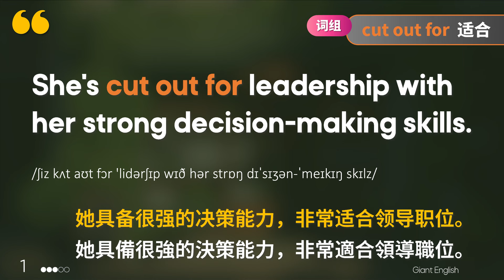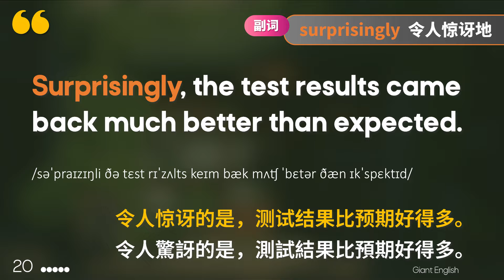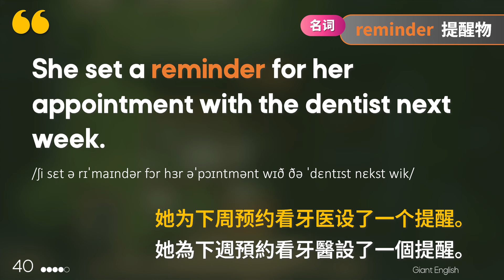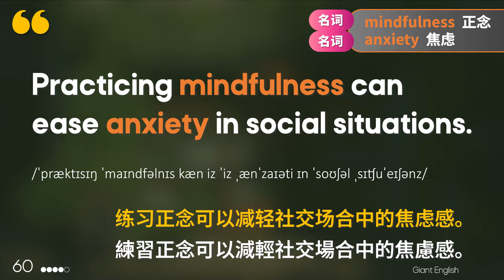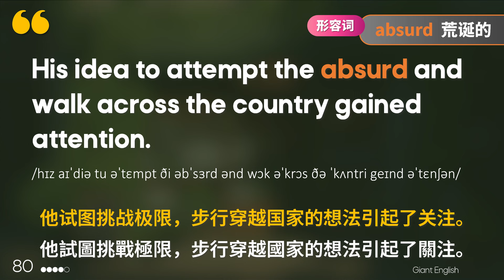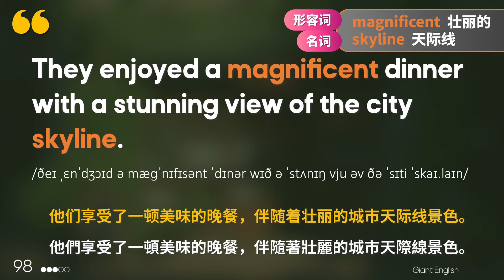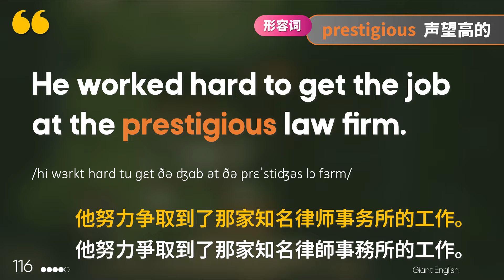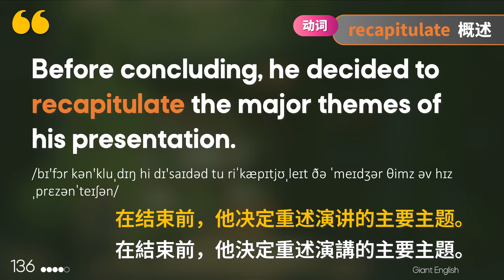【3个月英文 练出好听力】Day 49 听力暴涨，迈向中级之路 | 美国腔、英国腔 | 最有效的听力训练，每天1小时，磨出英语耳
高效英文学习｜136句 | 日常英语随机对话 | 美式英语 + 英式英语 | English Listening

我们提供了针对初学者到希望流利使用英语者的全面英语听力训练。从日常简短句子到实用的英语短语，我们的系列涵盖了各种情境下的英语对话，旨在帮助您提升听力技能并丰富您的词汇库。

👂 **学习亮点**:
- **提升听力理解**：透过听取母语人士的标准发音，您将能够快速提升对英语的听力理解，并熟悉各种口音和语调。
- **中英文对照学习**：特别设计的中文解说与英文原声结合，帮助您在不需注视屏幕的情况下也能轻松学习，加快学习进度，确保您能准确理解每个英文表达。
- **词汇扩充**：提供基础至中级的英语词汇和词组，助您在各种社交及工作场合中更自如地使用英语。
- **口语流畅训练**：透过反复听和模仿，加上大声朗读练习，逐步达到流利的英语口语水平。